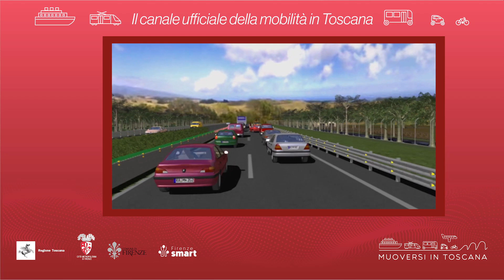Muoversi in Toscana - Edizione delle 14 del 19 aprile 2024